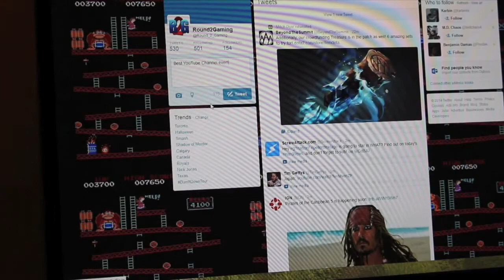GIRLFRIENDS VS. Mega Man 2 (NES)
5 Couples... 1 Game... This is GIRLFRIENDS VS!!